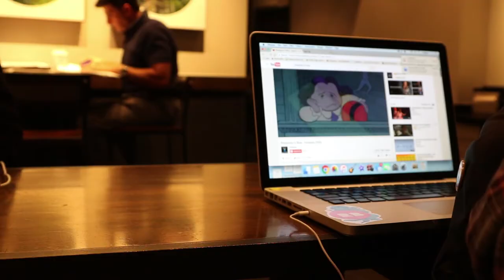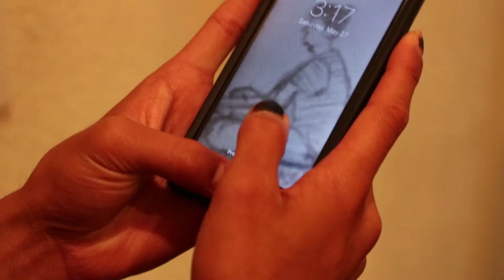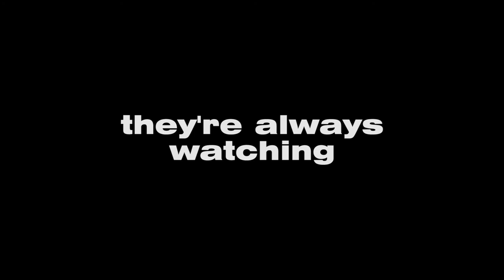ECHO - a short film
Dublin High School Science Fiction Literature final project warning against the relationship between smart-home assistants and government surveillance.

Starring (in order of appearance):
Riley Magpoc, Marko Siljeg (creepy shadow thingy), Joseph Liu, Jenna Manlapaz, Cassidy Roberts, Keshav Dixit, Juhuhn Kim, Abdul Karim, and Ivan Nouripour.

Directed by Joseph Liu
Filmed by Joseph Liu
Produced by Joseph Liu

This movie was shot on the Canon T6i. I had absolutely no experience with Adobe Premier or DSLR cinematography before producing this film.

1-week production.